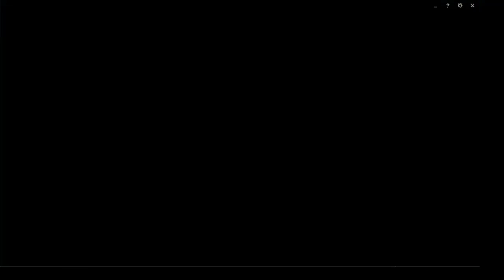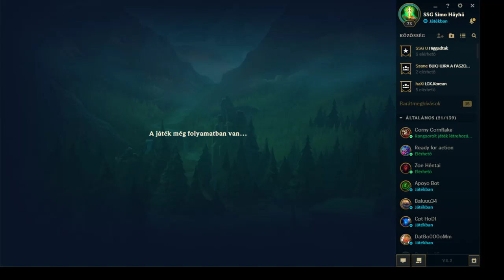SSG Simo Häyhä HuN